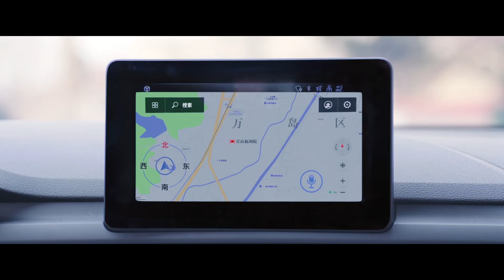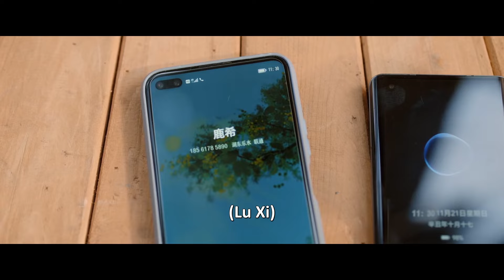🌞Wife found out her husband was cheating on her through his glass of water | 恋爱的夏天#吴倩#秦俊杰